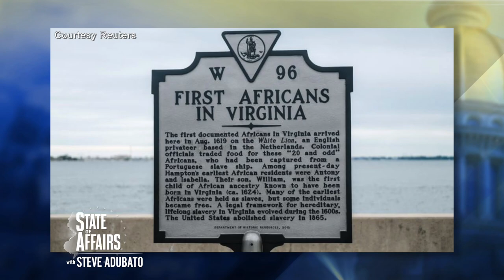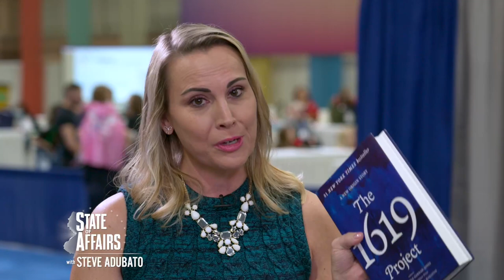Sen. Joseph Lagana (D) – NJ; Nikole Hannah-Jones; Shawn LaTourette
Sen. Joseph Lagana (D) – NJ, Vice Chair of Senate Labor Committee, joins Steve Adubato to address property taxes in New Jersey and mental health legislation.
Pulitzer Prize-winning Journalist, Nikole Hannah-Jones, discusses "The 1619 Project," which examines the beginning of slavery in the United States.
Shawn M. LaTourette, Commissioner of New Jersey Department of Environmental Protection, addresses climate change, environmental infrastructure, and the distribution of clean water.